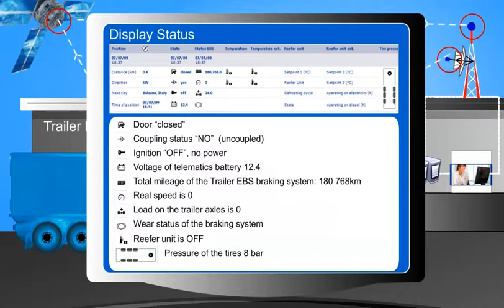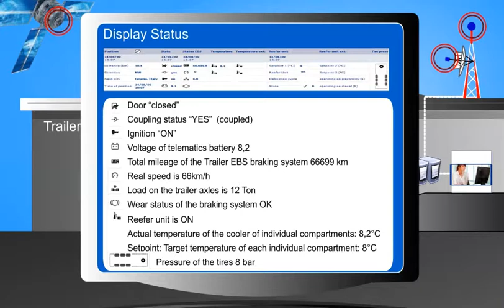WABCO Telematics TRAILERGUARD